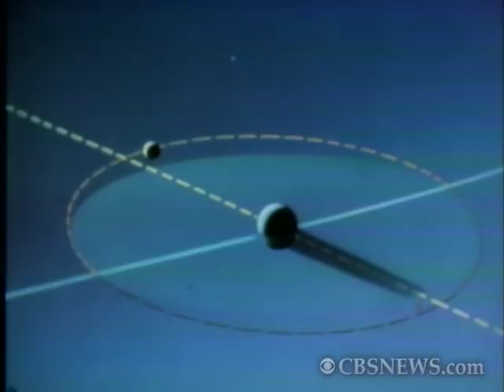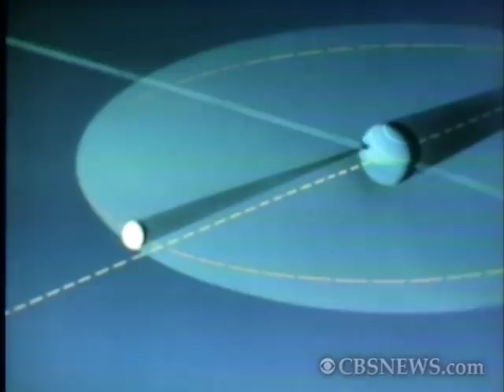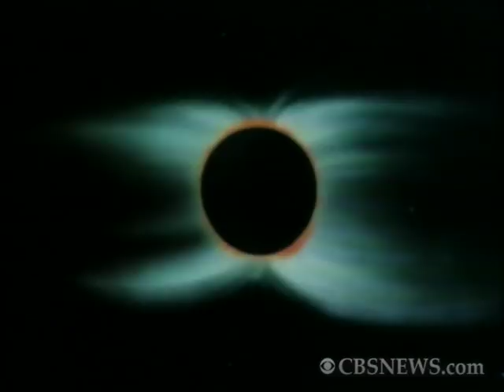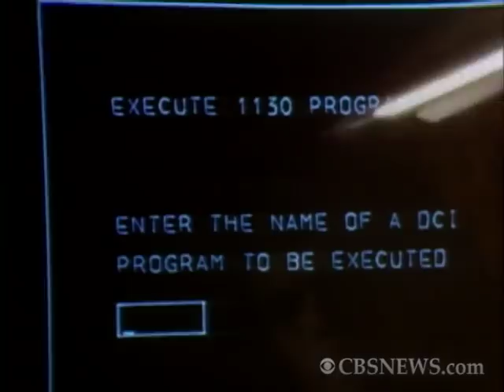1970 Special Report Eclipses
On March 7, 1970, CBS News broadcast a special report showing the total eclipse of the sun - in color.